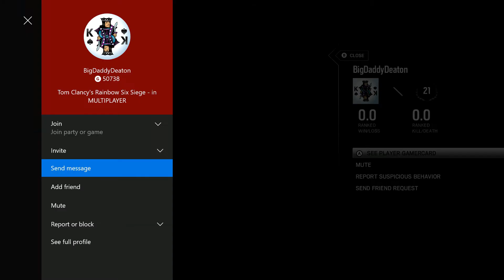XXX - Rainbow Six Siege Gameplay - Funny moments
Playing Rainbow with Skoolboy Tavius and friend and had a good time doing it,I Love doing these things for you people, and I hope you enjoy the video!! Love you!